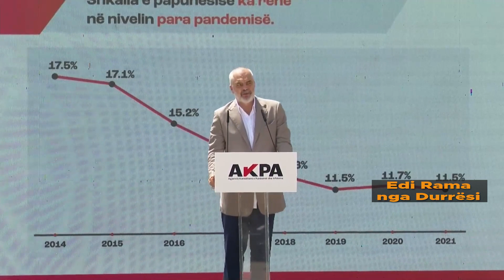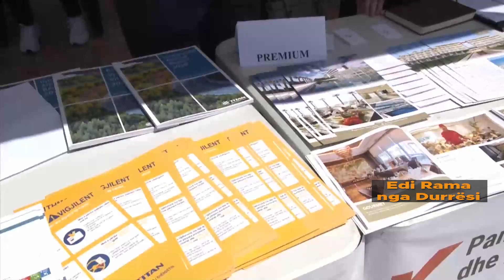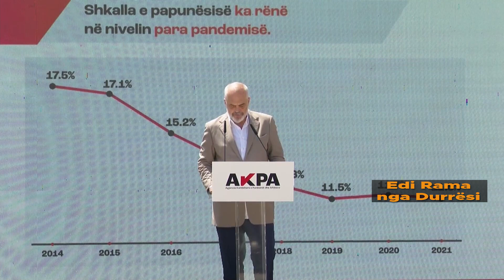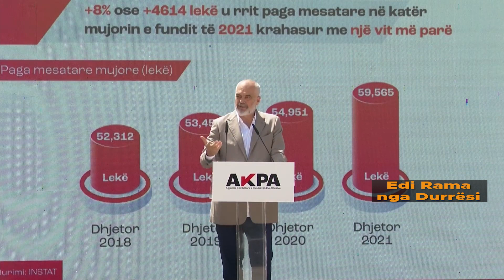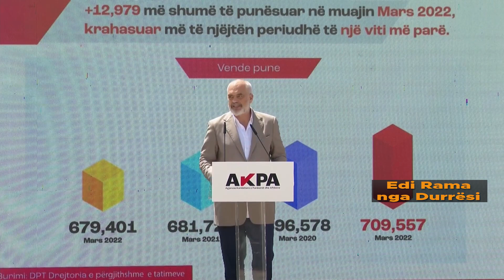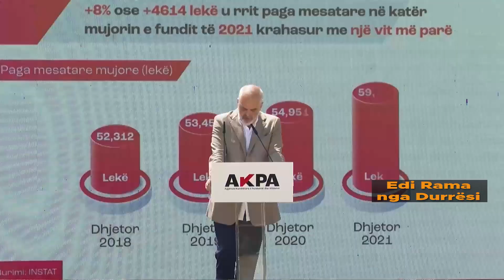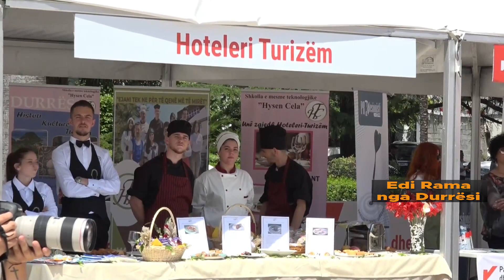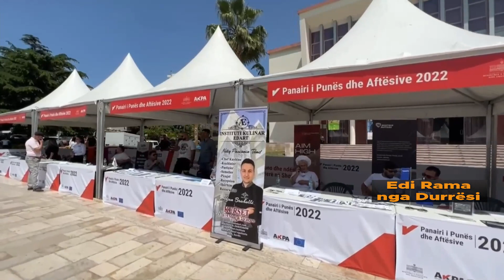Rama: Janë 1,500 vende të lira pune që ofrohen nga 63 bizneset më të mëdha në rajon.